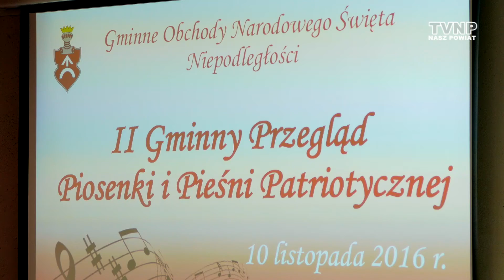Pałacyk Michla z Magnuszewa - Nasz Powiat (17.11.2016)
"Pałacyk Michla" w wykonaniu uczniów ZSiPO w Magnuszewie, podczas II Gminnego Przeglądu Piosenki i Pieśni Patriotycznej w Skansenie Militarnym I Armii Wojska Polskiego w Mniszewie.